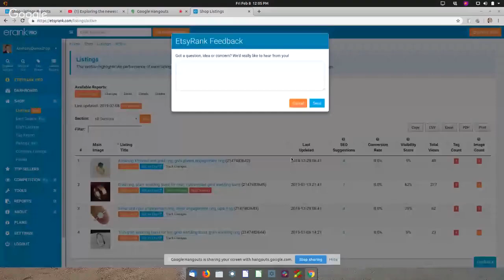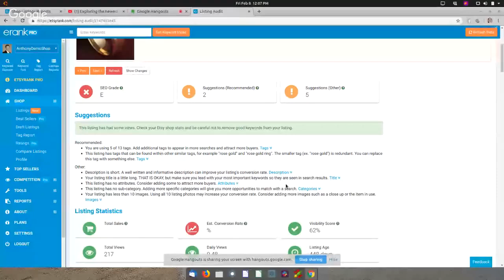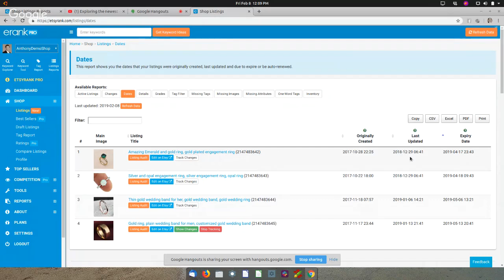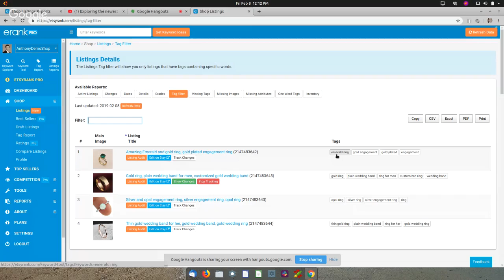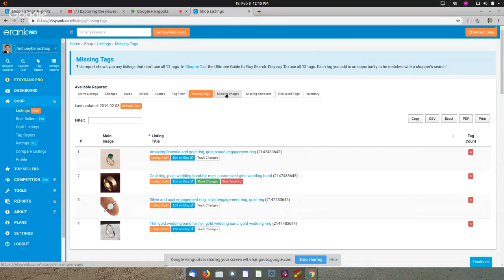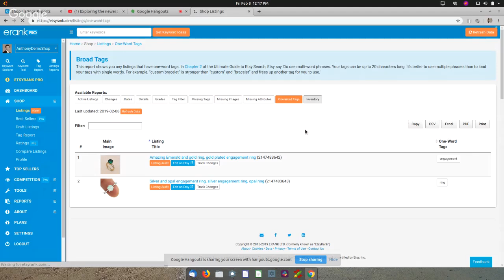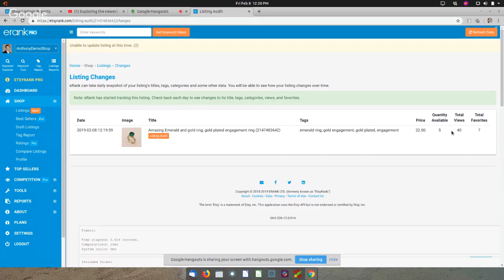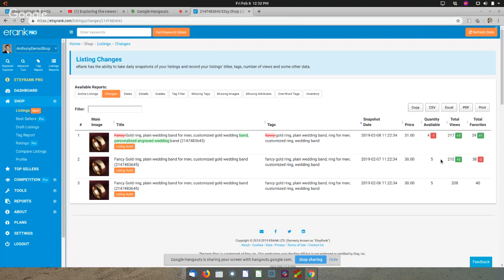Exploring the newest eRank tools with Anthony Wolf - Tools for your Etsy shop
Today the Handmade Alphas are joined with eRank (formerly EtsyRank) creator, Anthony Wolf, as he discusses and answers questions about eRank's newest Etsy tools.
↓ OPEN FOR LINKS  ↓

**You'll need the $9.99 pro membership to access the new Change Tracker.

🐺 Join the Handmade Alpha VIP email list for marketing tips and to get your free training guide covering how to gain FANATICAL FANS on FB

🎓 Mark your calendar: Handmade Alpha Academy 2019 Summer Enrollment re-opens in June.

📭 FAN MAILBOX IS OPEN! All products sent will be featured in future Fan-mail Unboxing videos!
📭 FAN-MAIL GUIDELINES:
• No homemade edible items. All food items must be in original packages.
• No liquids from countries outside of the US.
• Items must be family appropriate.
• Please include your shop name or business card so we can give your shop a shout-out!

Handmade Alphas
USA